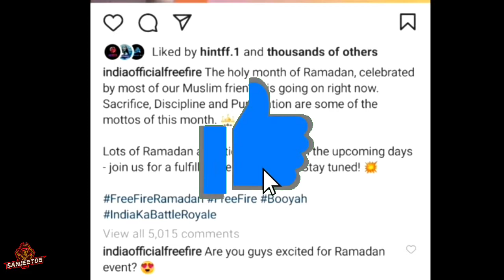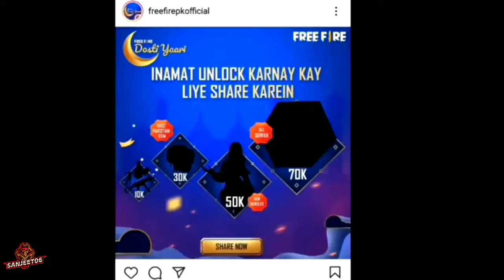TODAY REDEEM CODE FREEFIRE GARENA || 🤩20 DIAMOND ROYAL VOUCHERS REDEEM CODE FREEFIRE GARENA🔥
Hello guys;

1. Garena Free Fire Indonesia Live
2,Garena Free Fire Brazil Live
3.Garena Free Fire Brasil Live
4. Garena Free Fire India Live
5. Garena Free Fire Singapore Live
6. Garena Free Fire Thailand Live
CONFIGURACIÓN PERFECTA para SAMSUNGA3,A5,A6,A7,J2,J5,J7,S5,S6,S7,39,410,420,A30,450,470//FREEFIRE
⚠️ IGNORE-
TODAY TONIGHT UPDATE
TODAY REDEEM CODE FREEFIRE GARENA
TODAY REDEEM CODE
20 DIAMOND ROYAL VOUCHERS REDEEM CODE FREEFIRE
20 DIAMOND ROYAL VOUCHERS
REDEEM CODE FREEFIRE
TODAY TONIGHT UPDATE FREE FIRE
M1887 SKIN CONFIRM EVENT
NEW EVENT TODAY NIGHT
M1887 SKIN FREEFIRE EVENT CONFIRM
EVO M1014 TO NIGHT FREE FIRE
EVO M1014 CONFIRM DATE
EVO M1014 CONFIRM EVENT DATE
NEXT WEAPON ROYAL FREE FIRE
NEXT WEAPON ROYAL
FREE FIRE NEXT WEAPON ROYAL
VECTOR NEXT WEAPON ROYAL
NEXT WEAPON ROYAL GUN VECTOR
FREE FIRE GARENA
FREE FIRE
FREE FIRE TODAY UPDATE
FREE FIRE CITY OPEN CONFIRM DETAILS
FREE FIRE CITY OPEN
FREE FIRE CITY OPEN FULL DETAILS
CITY OPEN FREEFIRE GARENA ESPORTS